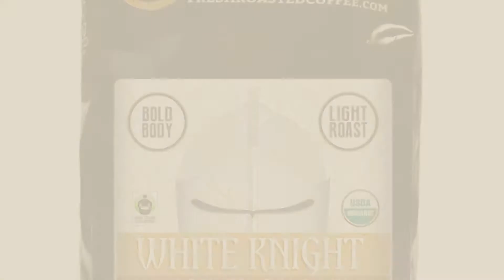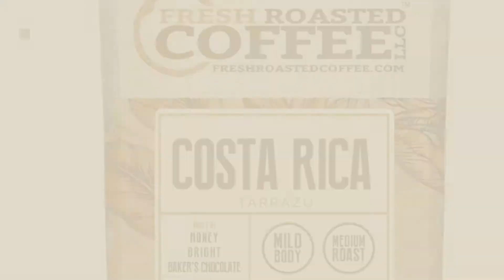Top 10 Fresh Roasted Coffee Coffee [2018]: Mexican Chiapas Organic Coffee, Whole Bean, Fresh Roasted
New! 2019 Black Friday / Cyber Monday Roasted Coffee Beans Deals and Updates.

Black Friday / Cyber Monday Mexican Chiapas Organic Coffee, Whole Bean, Fresh Roasted Coffee LLC (2 lb.) by Fresh Roasted Coffee

Black Friday / Cyber Monday Italian Roast Espresso Artisan Blend Coffee, Whole Bean Bag, Fresh Roasted Coffee LLC. (5 by Fresh Roasted Coffee

Black Friday / Cyber Monday 100% Colombian Supremo Coffee, Whole Bean, Fresh Roasted Coffee LLC (5 lb.) by Fresh Roasted Coffee

Black Friday / Cyber Monday Organic White Knight Light Roast Coffee, Artisan Blend, Fair Trade, Whole Bean Bag, Fresh by Fresh Roasted Coffee

Black Friday / Cyber Monday Costa Rica Tarrazu, Whole Bean, Fresh Roasted Coffee LLC (2 Lb.) by Fresh Roasted Coffee

Black Friday / Cyber Monday Organic Black Knight Dark Roast Coffee, Artisan Blend, Fair Trade, Whole Bean Bag, Fresh by Fresh Roasted Coffee

Black Friday / Cyber Monday Bali Blue Moon Organic, Rain Forest Alliance, Whole Bean coffee, Fresh Roasted Coffee LLC. by Fresh Roasted Coffee